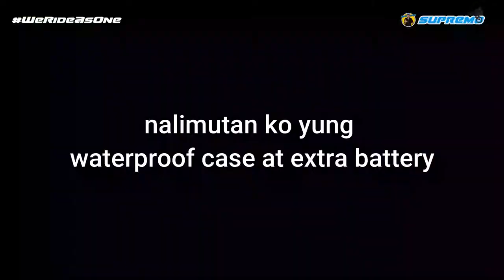BIKER NA RIN SI BEST FRIEND! (sisig escaped sa sumulong!)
nagbike kami ng is sa mga best friend ko! at bumalik sa aming alma mater para kumain uli ng sisig!

Comment how much you love SISIG!

Other people in the video:

Joshua: Instagram- @z.e.u.x

Ian: Instagram- @i_zed21

Richard: Instagram- @chardsandiego

Lherick: Instagram- @lherickkkk

Paul: Instagram- @nissan.commonwealth.promo

Leslie: Instagram - @les_ballesteros

Venedict:  Instagram - @sebastian._.lorenzo